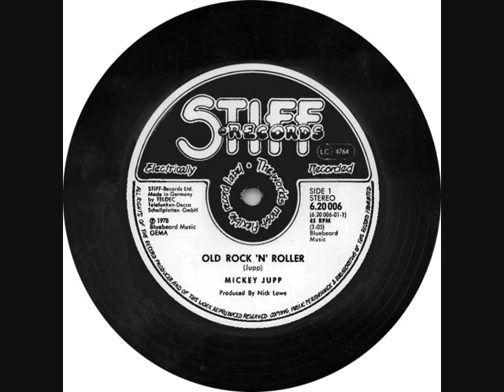Mickey Jupp - Old Rock 'n' Roller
Track 3 from Mickey's 1979 classic, Juppanese